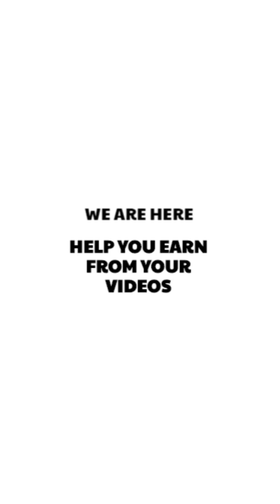Best Christmas Puppy Surprise Ever 💝💞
She had lost her puppy two weeks before Christmas but then came the best Christmas puppy surprise ever.

Background : "We lost our six year old English Bulldog, Zoe, due to complications from surgery, two weeks before Christmas. Our house is all MALE with 4 boys, myself, Rufus (mastiff), Tyson (pug) and Adam (fish). Zoe was the only other female in the house, and was my wife's shadow. You would often hear comments, 'Come on Zoe, us girls have to stick together'; or my wife would be singing to her, calling her beautiful bull...

Needless to say, my wife was completely devastated by the loss of Zoe. After asking everyone I came into contact with, whether or not I should get a new puppy, my mother-in-law was the deciding vote, and the search was on! Lily Noel was dropped off Christmas morning by Santa; and has, hopefully, filled a major hole in my wife's heart!"

Copyright - WooGlobe.